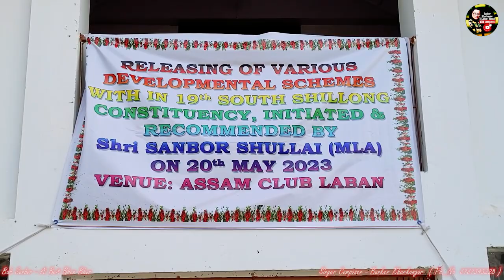BAH SANBOR - AI BEIT BHOR BHOR | HIT FUNNY KHASI SONG BY BANKER KHARKONGOR U KAITOR FT DJ ATONICX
*kiba donkam jingrwai ha kino kino ki program, phi lah ban whatsapp ne call ha kine ki number: 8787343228, 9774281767